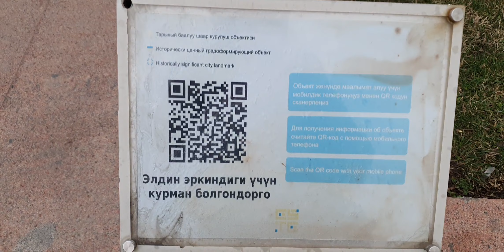Ala Too Square. a historical landmark in kyrgyzstan part4